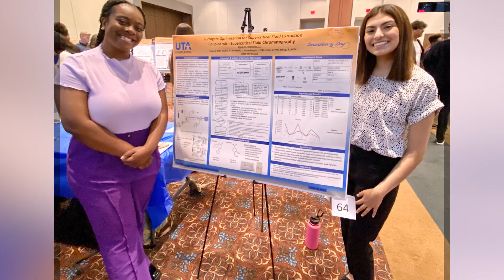Excellence in Engineering at UTA | The College Tour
Senior Industrial Engineering major Zoe, a first-generation student who's already interned at a Fortune 500 company, talks about UT Arlington's stellar reputation for excellence in engineering and more.

The second-largest university in The University of Texas System, UTA is located in the heart of Dallas-Fort Worth. Through academic, internship, and research programs, our students receive real-world experience that helps them contribute to their communities. Both a Hispanic-Serving and Asian American and Native American Pacific Islander-Serving Institution, UTA is No. 5 nationally for undergraduate ethnic diversity. We have more than 180 baccalaureate, master's, and doctoral programs, and more than 41,000 students on campus or engaging in online coursework each year.